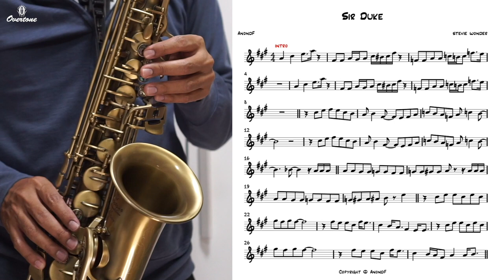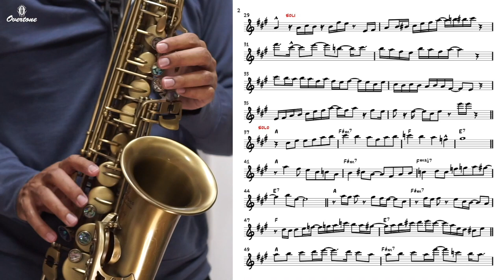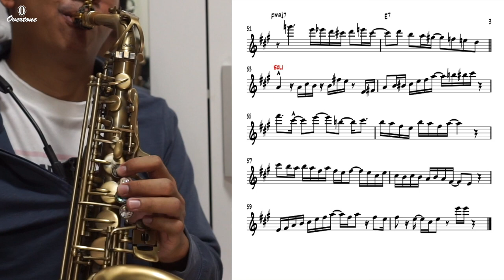Sir Duke (Stevie Wonder) easy solo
Sir Duke (Stevie Wonder) easy solo and cover by AnondF
Sir Duke by Stevie Wonder album Songs in the Key of Life in 1977
the song tribute to Duke Ellington

saxophone by Overtone vintage 301

ต้องการโน้ตและ backing track โปรดแชร์ลิงค์ไปยังเพจของคุณ แล้วทักมาที่ Contact ได้เลย